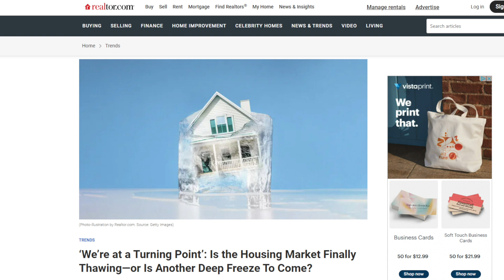The Worst is Over For the Housing Market?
The Housing Market is finally turning around according to most economists. What do YOU think the real estate market will do in 2024?

0:00 The Worst is Over
0:25 Market Normalization
1:00 Lower Rates
1:47 New Construction
2:45 Summary

🏡 Interested in the MOST up-to-date information on the market and opportunities I'm seeing?

Check Your Home Value Estimate!

My name is Eddie Brady and I'm a Realtor® with Showcase Real Estate, LLC here in Maryland. I help people from all across the country with buying and selling here! I love sharing what's so great about Living in Maryland. NEW videos are posted weekly!

Also, if you need help buying or selling ANYWHERE in the U.S., I can connect you with my network of trusted agents.

Showcase Real Estate, LLC
Licensed in MD & PA